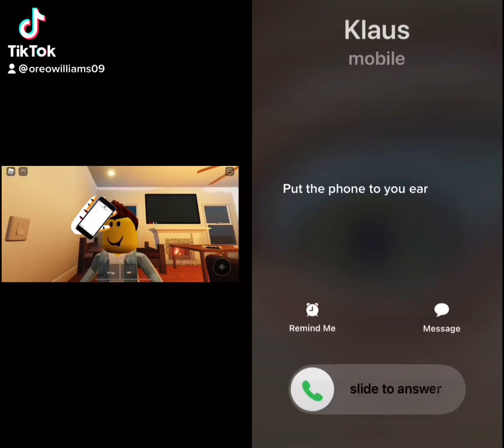When did you call me last year?!